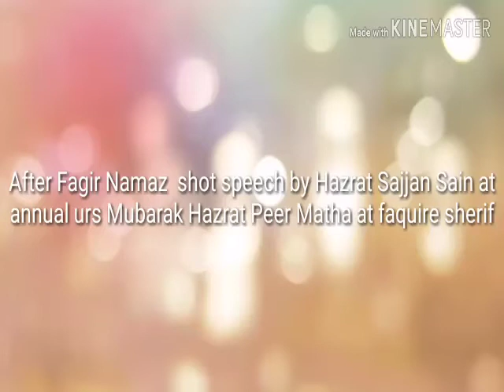Shot speech by Hazrat Sajjan sain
Short speech by Hazrat Sajjan Sain to the Tahri jammat